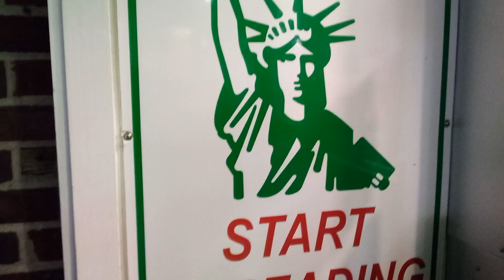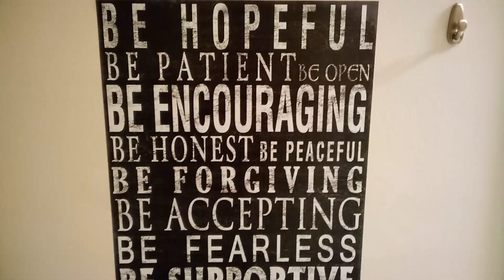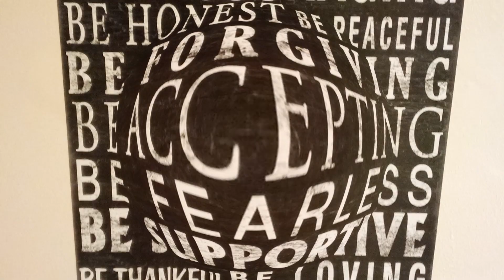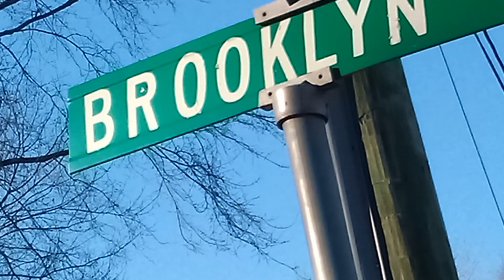Rah-Blo - Basic Intentions [Music Video]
produced by AntChamberlin

@rahblo on iG